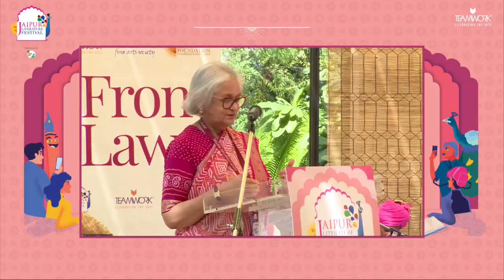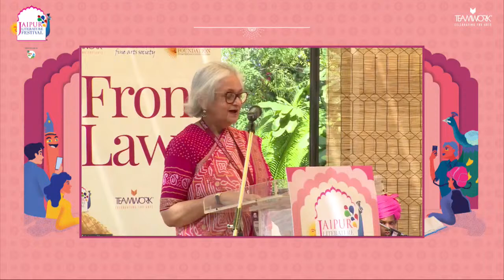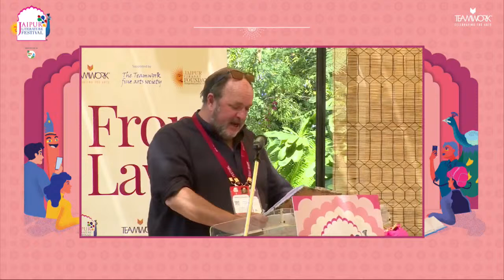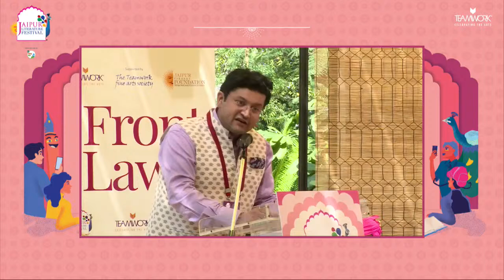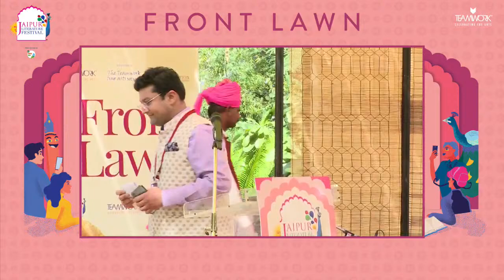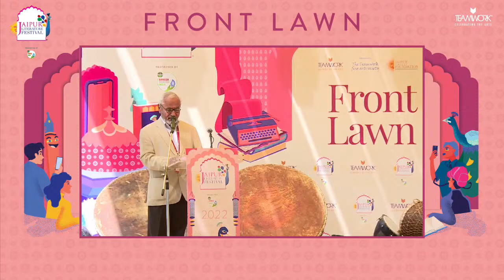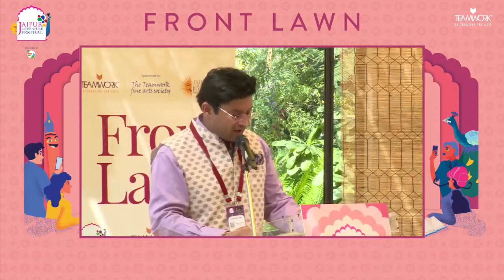Inaugural Address: Continuity and Change | Namita Gokhale, William Dalrymple and Sanjoy K. Roy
Namita Gokhale is a writer, festival director, and author of twenty works of fiction and non-fiction. Her acclaimed debut novel, Paro: Dreams of Passion, was published in 1984. Her latest novel The Blind Matriarch examines the Indian joint family against the backdrop of the pandemic. Jaipur Journals, published in January 2020, is set in the vibrant Jaipur Literature Festival, of which Gokhale is a founder-director. She was conferred the First Centenary National Award for Literature by the Assam Sahitya Sabha in Guwahati in 2017. Her novel, Things to Leave Behind, won the first Sushila Devi Literature Award, the prestigious Sahitya Akademi Award in English in 2021, the Best Fiction Jury Award at the Valley of Words Literature Festival, and was on the longlist for the 2018 International Dublin Literary Award

William Dalrymple is one of Britain’s great historians and the bestselling author of the Wolfson Prize-winning White Mughals, The Last Mughal, which won the Duff Cooper Prize, and the Hemingway and Kapuściński Prize-winning Return of a King. His most recent book, The Anarchy, was long listed for the Baillie Gifford Prize 2019, among others. A frequent broadcaster, he has written and presented three television series, one of which won the Grierson Award for Best Documentary Series at BAFTA. He is a fellow of the Royal Society of Literature, the Royal Asiatic Society and the Royal Society of Edinburgh, and writes regularly for The New York Review of Books, The New Yorker, and The Guardian. In 2018, he was presented with the prestigious President’s Medal by the British Academy for his outstanding literary achievement and for co-founding the Jaipur Literature Festival.

Sanjoy K Roy, an entrepreneur of the arts, is the Managing Director of Teamwork Arts, Producers of the Jaipur literature festival and JLF and 25 other festivals across the world, and is a founder trustee of Salaam Baalak Trust, providing support services for street and working children in Delhi. Roy works closely with various industry bodies and the government on policy issues in the cultural sector in India, and has lectured and collaborated with international universities.